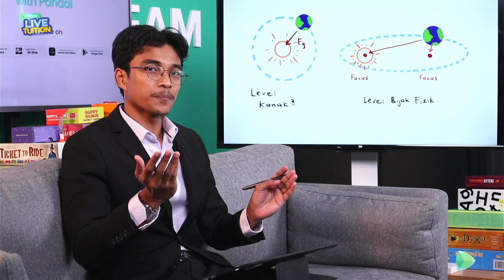Hukum Kepler 1 | JOM JADI BIJAK! bersama Sir Kimi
Bersama Sir Kimi dalam episod JOM JADI BIJAK! Jom sertai Gentera Ilmu dalam Pandai Live Tuition untuk pembelajaran yang lebih interaktif dan berkesan! Langgan Pandai sekarang! 🚀✨